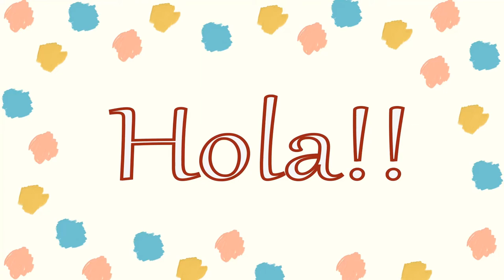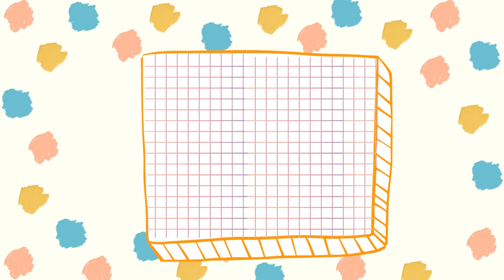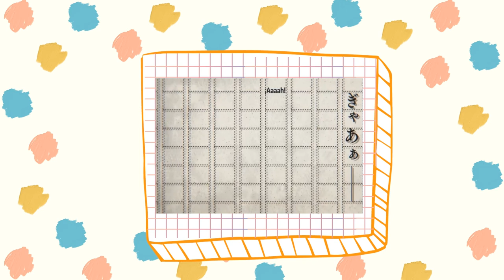¿Qué es Bungou Stray Dogs?🤔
Este debió ser el primer video que debí haber hecho para revivir mi canal, pero weno... detalles 😅
No olviden dejar todo su amor en los comentarios💕